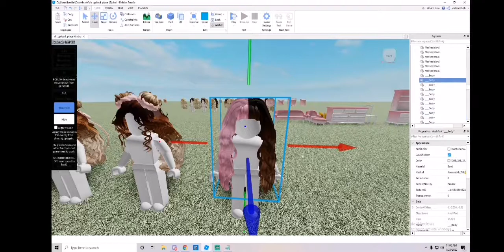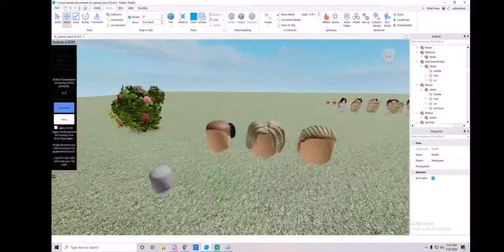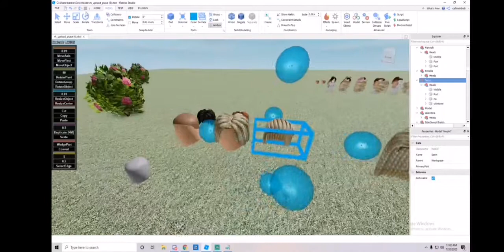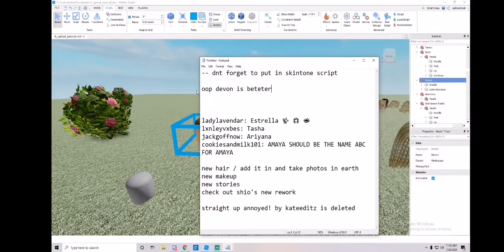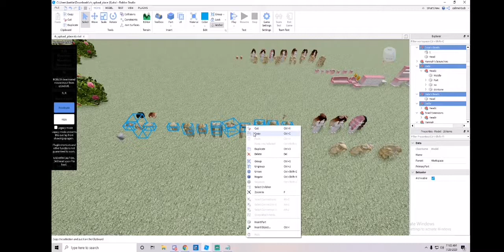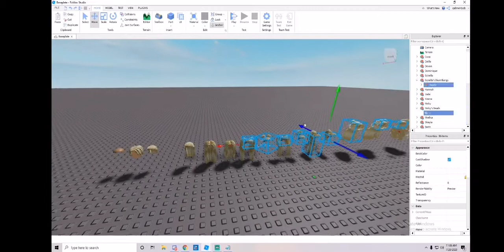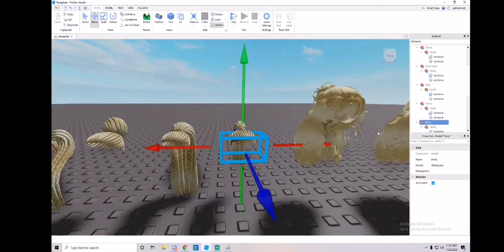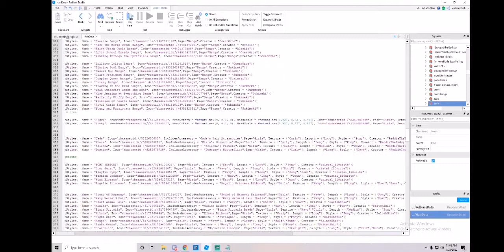Part 2 of livestream of the new hairstyles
Hey guys here's part 2 of the livestream of callmehbob